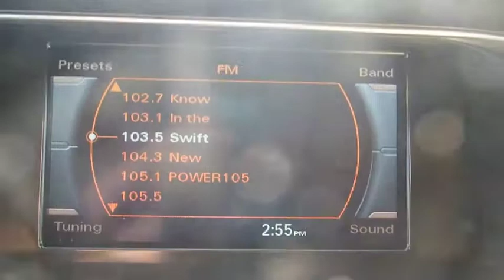2014 Audi A4 Walk-around used, Long Island, Huntington, East Northport, Plainview, NY AU6802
2014 Audi A4 Walk-Around

363 E. Jericho Turnpike

Low Miles and AUDI CERTIFIED with 100,000 MILE WARRANTY!!, ONE OWNER, RECENT AUDI OF HUNTINGTON TRADE, and NO FEES EVER at AUDI of HUNTINGTON. Get a 22k mile A4 for the price of a 33k mile one!! Cold Weather Package (3-Step Heated Front Seats and Split-Folding Rear Seatback), ABS brakes, Alloy wheels, Dark Brown Walnut Inlays, Electronic Stability Control, Heated door mirrors, Illuminated entry, Low tire pressure warning, Power moonroof, Remote keyless entry, and Traction control. Thank you for considering one of our fine pre-owned automobiles. All of our pre-owned vehicles have been hand selected and pass an efficient 300 multi-point inspection. If it doesn't pass, it will not be offered for sale. Buy with confidence at Audi of Huntington; home of the Value-Price Guarantee.If you've been looking for just the right 2014 Audi A4, then stop your search right here. This is the ultimate car that is sure to fit your needs. Audi Certified Pre-Owned means you not only get the reassurance of up to a 6yr/100,000 mile limited warranty, but also a 300+point inspection/reconditioning, 24/7 roadside assistance, trip-interruption services, complimentary service loaner, and a complete CARFAX vehicle history report. This great Audi is one of the most sought after used vehicles on the market because it NEVER lets owners down.We strive to provide excellence during every part of your experience, as our goal is to build long-lasting, meaningful relationships with every client across Long Island.